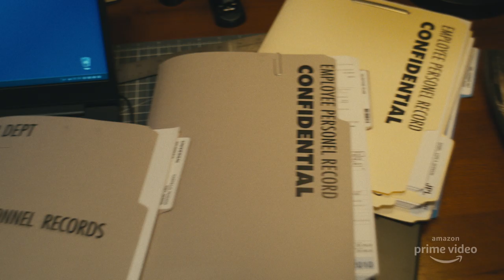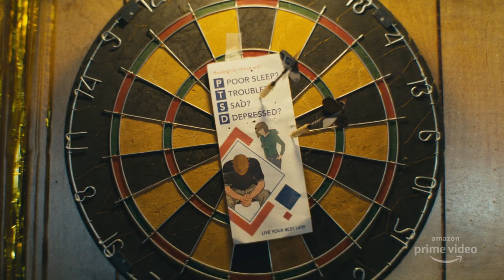Homecoming - Trailer 2ª Temporada